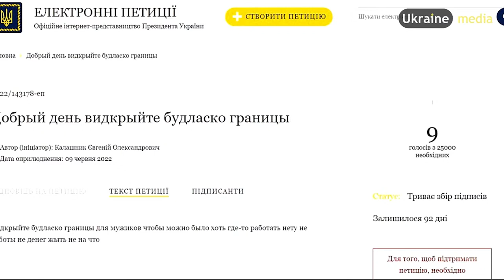🔥 ЧОЛОВІКІВ ВИПУСКАТИМУТЬ ЗА КОРДОН НА ЗАРОБІТКИ. ЩО СКАЖЕ ФРОНТ? | Ukraine.Media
Чоловіків випускатимуть за кордон на заробітки. Що скаже фронт?!
Народний депутат Василь Мокан в етері Ukraine.Media розповів про дискусію навколо болючої теми

Ukraine.Media
Lviv.Media